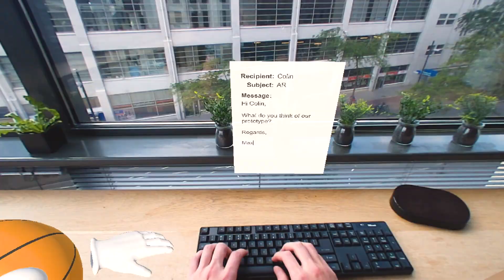Studenten maken kantoorwerk actief met Augmented Reality bril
Greenhouse Group laat met een augmented reality bril zien hoe de kantoorwerkplek van de toekomst eruit ziet. Met deze bril hebben werknemers geen monitor meer nodig, maar kunnen ze opstaan en bewegen tijdens hun werk. Dit levert tal van gezondheidsvoordelen op zonder dat de productiviteit verloren gaat.